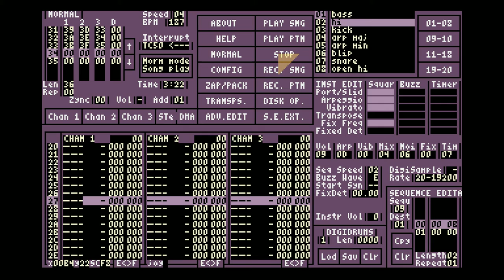Assembly Line by 7an / Sync (Atari ST maxYMiser music) 1080p50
maxYMiser music from STNICCC 2015